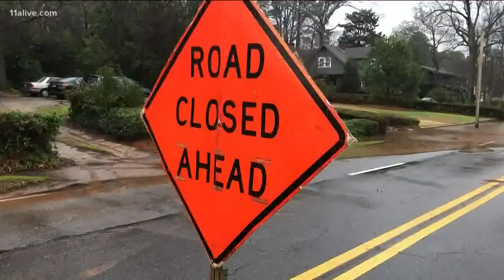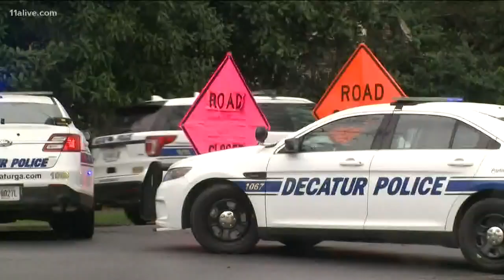Decatur water main break causing traffic headaches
Crews have announced plans to have the break near two major DeKalb County roads fixed by 6 a.m.